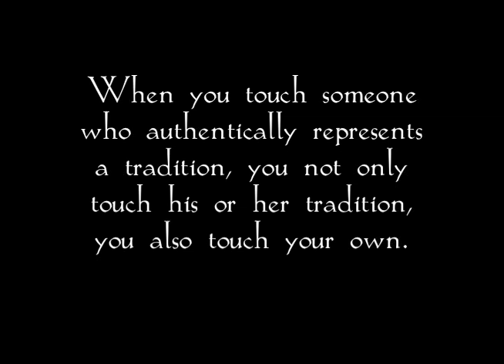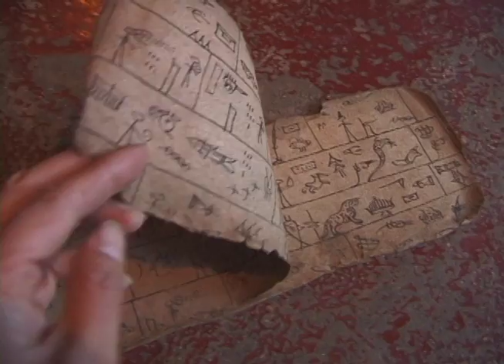Talking Story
TALKING STORY chronicles the lives, rituals and wisdom of healers and spiritual leaders from diverse world cultures. Its unique approach of utilizing the personal journey humanizes the fight for cultural preservation and the importance of maintaining Perceptual Diversity--the different ways each culture perceives the world.

The film transports the viewer into a world of exotic places, sacred practices and practical applications in the art of healing from the beaches of Hawaii to the heights of the Himalayas. What emerges is a series of intimate portraits of healers and spiritual leaders as both human and divine. The personal journey serves as a thread guiding the audience and introducing them to an expanded worldview and a deeper connection between modernity and ancient traditions.